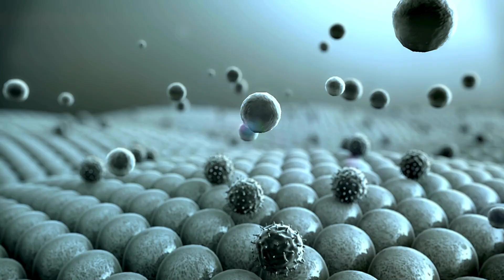Ramadan Main nend puri krny ka tareeka | Tips To Manage Sleep Routine In Ramzan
Welcome to Bulbul Studio!
In this video, we'll explore effective tips to manage your sleep routine during the sacred month of Ramadan. With the demands of fasting and late-night prayers, maintaining a healthy sleep schedule can be challenging. Our expert advice and practical strategies will help you prioritize rest while observing this special time of spiritual reflection and devotion. Let's make this Ramadan a truly rejuvenating and rewarding journey together.
Bulbul Studio is your ultimate destination for exceptional voice-over and marketing services. Our channel is dedicated to providing valuable insights, expert tips, and engaging content in the field of voice-over and marketing. With years of experience in the industry, we are passionate about helping you elevate your content and achieve your marketing goals.
Together, we can learn, grow, and achieve greatness in the realm of voice-over and marketing excellence.
We invite you to embark on this exciting journey with us, where your voice will be heard, and your brand will shine. Together, let's make waves in the realm of voice-over and marketing, leaving a lasting impact on your audience and achieving remarkable results.
🎙️ **Welcome to Bulbul Studio - Your Gateway to Captivating Voices! 🎙️**

Are you in search of a distinctive voice that adds a touch of magic to your projects? Look no further! Bulbul Studio is here to provide top-notch voiceover services that will bring your scripts to life and leave a lasting impression on your audience.

✨ **Our Services:**
1. **Voice Over:** Immerse your content in the perfect voice, tailored to suit your project's tone and style.
2. **Dubbing:** Enhance your videos with seamless dubbing services for a global appeal.
3. **Documentary Narration:** Let our captivating narration breathe life into your documentaries, making them unforgettable.
4. **Poetry Reading:** Elevate the beauty of your poetry with our expressive and emotive readings.
5. **Character Dubbing:** Give your characters a voice that resonates with their personality and captivates your audience.
6. **Cartoon Voice Over:** Inject fun and personality into your animated projects with our versatile cartoon voiceovers.
7. **Audio Books:** Transform your written words into engaging audio experiences with our professional narration.
8. **Storytelling:** Weave a spellbinding narrative with our skilled storytellers that will keep your audience hooked.
9. **Commercials:** Make your brand stand out with compelling and persuasive voiceovers for your commercials.

🌟 **Why Choose Bulbul Studio?**
- Professionalism: Our team of experienced voiceover artists ensures a polished and professional delivery.
- Versatility: From serious narration to playful character voices, we cover a spectrum of styles to suit your needs.
- Quick Turnaround: We understand the importance of deadlines and strive to deliver your projects promptly.
- Competitive Rates: Quality voiceovers at affordable prices to accommodate projects of all sizes.

Ready to elevate your projects with the perfect voice? Contact Bulbul Studio now!